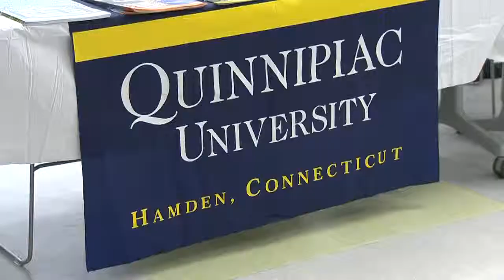Veteran's Resource Fair held at Gateway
For the third year in a row, Gateway Community College held it's Veteran's Resource Fair on Monday. Gateway has 280 veteran students and say events like this can bring in more than five hundred attendees.